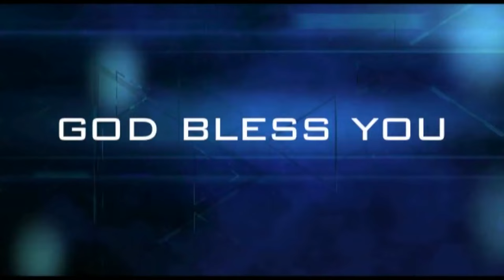20-NOV-2024 | கடவுளுடன் ஒவ்வொரு நாளும் | Everyday With God Tamil Sermons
டாக்டர். சதீஷ் குமார் தனது வாழ்நாள் முழுவதையும் மனித குல சேவைக்காக அர்ப்பணித்தவர். அவரது போதனைகள், சக்திவாய்ந்தவை மற்றும் எளிமையானவை, எண்ணற்ற நபர்களின் வாழ்க்கையில் ஆழமான தாக்கத்தை ஏற்படுத்தியுள்ளன, அவர்களை துன்மார்க்கத்திலிருந்து தெய்வீகத்திற்கு மாற்ற வழிவகுத்தது. அனைத்து பிராந்தியங்கள் மற்றும் மதங்களைச் சேர்ந்த மக்களிடையே அவரது ஏற்றுக்கொள்ளும் மரியாதையும் பிற கடவுள்கள் அல்லது மதங்களைப் பற்றி புகார் செய்ய, கண்டனம் செய்ய, விமர்சிக்க அல்லது ஒப்பிட மறுப்பதில் இருந்து உருவாகிறது. மாறாக, அவருடைய போதனைகள் தனிமனிதர்களை வெறுமனே மதமாற்றம் செய்வதைவிட, அவர்களின் பொல்லாத வழிகளைக் கண்டறிவதில் கவனம் செலுத்துகின்றன.

ஒரு இந்தியராக, டாக்டர். சதீஷ் குமார் தனது நாட்டை சர்வதேச மேடைகளில் பெருமையுடன் பிரதிநிதித்துவப்படுத்துகிறார், இந்திய மதிப்புகள், கலாச்சாரம் மற்றும் குடும்பக் கட்டமைப்பின் முக்கியத்துவத்தைப் பற்றி உயர்வாகப் பேசுகிறார். “உன்னை நீ நேசிப்பது போல் உன் அண்டை வீட்டாரையும் நேசி” என்ற இயேசுவின் வார்த்தைகளை எதிரொலிக்கும் வகையில், “மனித குலத்திற்கான சேவை கடவுளுக்கான சேவை” என்ற நம்பிக்கையை அவர் வலுவாக வலியுறுத்துகிறார். டாக்டர் சதீஷ் குமார் இந்த தத்துவத்தை போதிப்பதோடு மட்டுமல்லாமல், தனது சொந்த வாழ்க்கையிலும் அதை நடைமுறைப்படுத்துகிறார்.

புகழ்பெற்ற ஆன்மீகத் தலைவரான டாக்டர். சதீஷ் குமார், வாழ்க்கையை மாற்றும் மற்றும் ஆசீர்வதிக்கப்பட்ட மற்றும் செழிப்பான ஆன்மீக பயணத்தை நோக்கி தனிநபர்களை வழிநடத்தும் ஆற்றல் கொண்ட தாக்கமான பிரசங்கங்களை வழங்குகிறார்.

எங்கள் மதிப்பிற்குரிய கடவுளின் மனிதனின் பிரசங்கங்கள் அல்லது இந்த பிரசங்கம் உங்களைத் தொட்டிருந்தால், நீங்கள் ஆவியால் வழிநடத்தப்படுவதை உணரும்போது ஒரு நிதி விதையை விதைத்து எங்கள் ஊழியத்தை ஆதரிக்க ஊக்குவிக்கப்படுகிறீர்கள்.